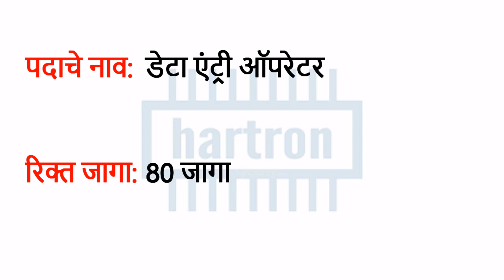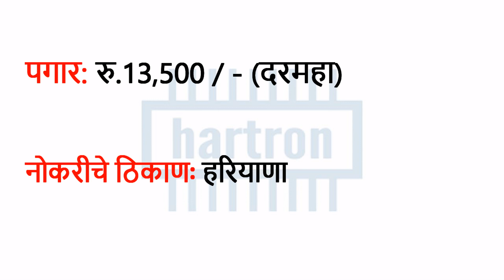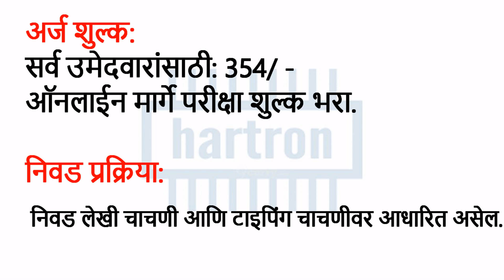HARTRON DEO भर्ती HARTRON 80 डेटा एंट्री ऑपरेटर रिक्तता HARTRON Data Entry Operator Vacancy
HARTRON DEO भर्ती 2019 - HARTRON 80 डेटा एंट्री ऑपरेटर रिक्तता
HARTRON (हरियाणा राज्य इलेक्ट्रॉनिक्स विकास महामंडळ) डेटा एंट्री ऑपरेटर भर्ती 2019
HARTRONने 12 वी, पदवीधर, डिप्लोमा पास झालेल्या 80 डेटा एंट्री ऑपरेटर रिक्त्या 2019 च्या पदांसाठी HARTRON DEO व्हॅकन्सी उघडण्यास इच्छुक उमेदवारांना आमंत्रित केले आहे. HARTRON डेटा एंट्री ऑपरेटर पात्रता, पात्रतेचे निकष आणि HARTRON DEO रिक्ती कशी लागू करावी यासाठी या लेखाचे अनुसरण करा.

HARTRON भरती २०२० -  डेटा एंट्री ऑपरेटर रिक्त

पोस्ट नाव: डेटा एंट्री ऑपरेटर

रिक्त जागा नाही: 80

वेतन स्केल: रु.13500 / - (दरमहा)

पात्रता: 12 वी, आयटीआय, डिप्लोमा, पदवीधर

वय मर्यादा: HARTRONच्या नियमांनुसार

नोकरीचे ठिकाण: हरियाणा.

अर्ज फी:
सर्व उमेदवारांसाठी: 354/ -
ऑनलाईन मार्गे परीक्षा शुल्क भरा.

निवड प्रक्रिया: निवड लेखी चाचणी आणि टाइपिंग चाचणीवर आधारित असेल.